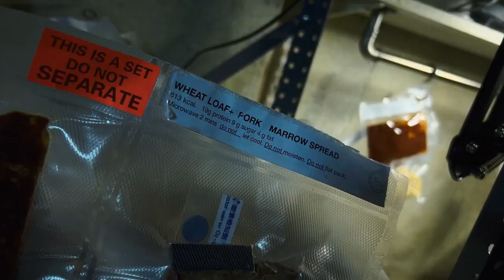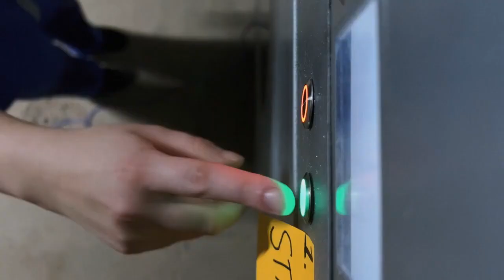Команда Z Трейлер